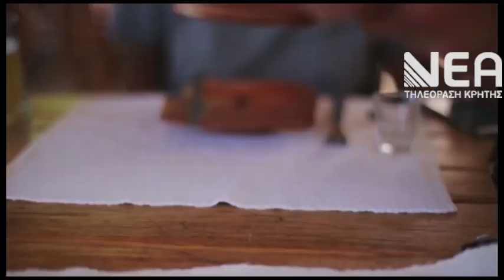ΚΙΝΗΣΗ ΠΛΑΤΑΝΙΑΣ ΤΟΥΡΙΣΜΟΣ-